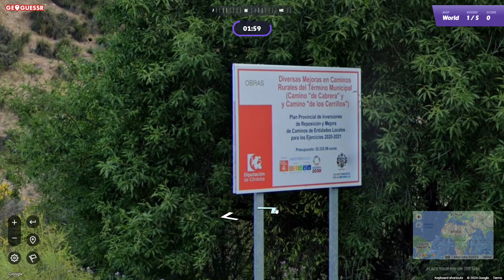Geoguessr Daily Challenge | Day #16 | 4th October 2024